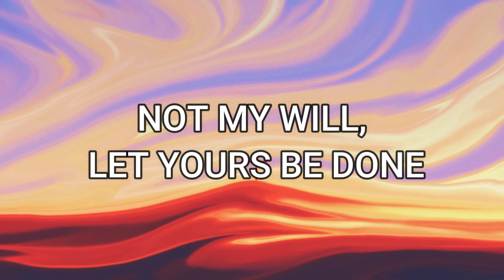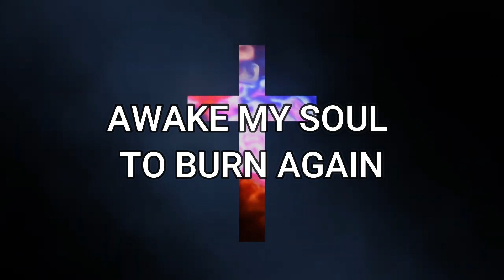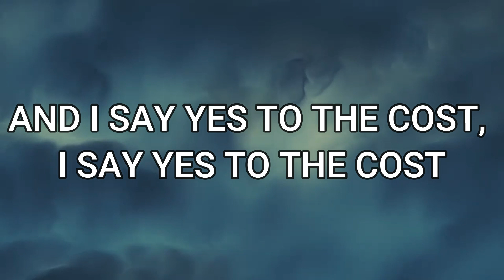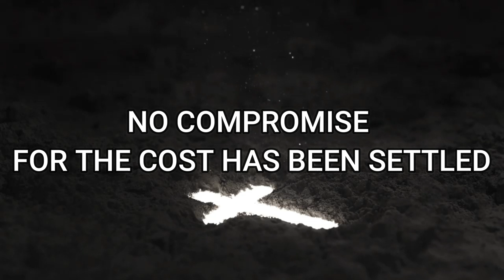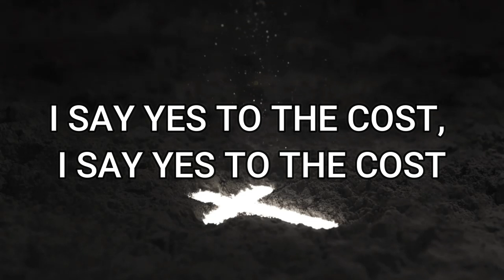Pennell - Yes To The Cost Lyrics